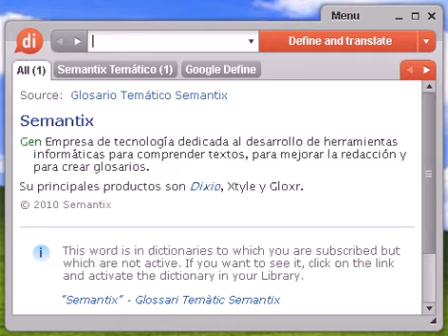Definición de pariente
pariente, diccionario, define, definir, significado, español, castellano, Dixio, parienta, parientas, parientes